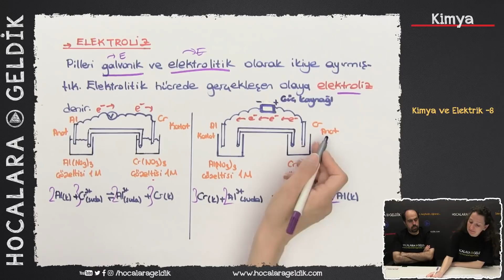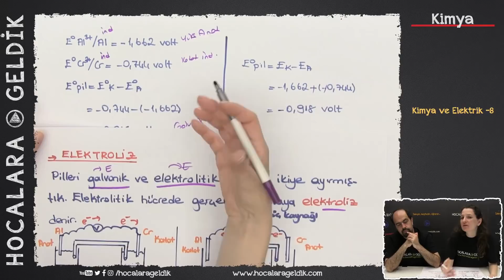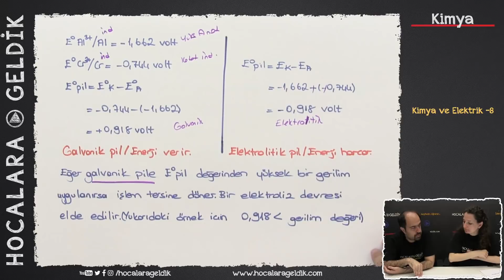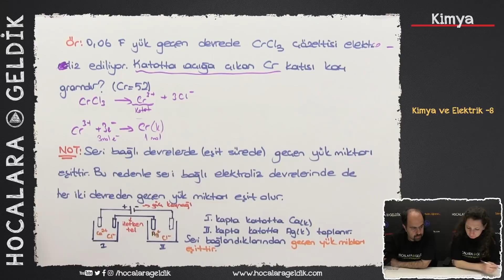Kimya ve Elektrik -8 - Kimyasallardan Elektrik Üretimi / 12. Sınıf - AYT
12. Sınıf - AYT Kimya / Kimya ve Elektrik 8 / Elektroliz

Dicikoç :)